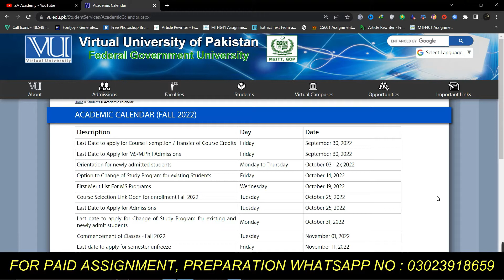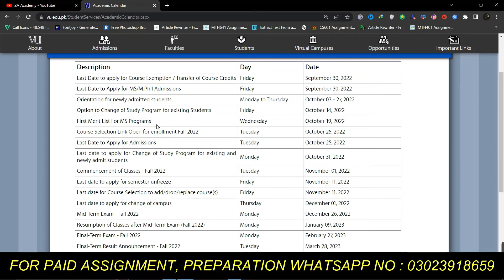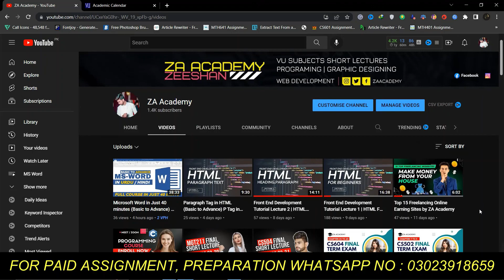VU Final Term Result Fall 2022 - VU Final Exam 2022 Result Date - VU Final Term Passing Criteria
Hello Everyone in this video I guide you about vu final term result fall 2022. I guide you about the final exam 2022 result date. I guide you about the passing marks criteria vu. I hope this lecture is very helpful for you.

Quires Solved :-

1. VU Final Term Result Fall 2022
2. VU Final Exam 2022 Result Date
3. VU Final Term Passing Criteria
4. ZA Academy